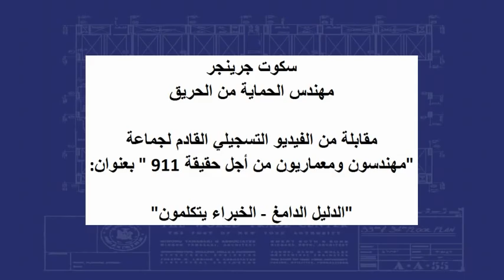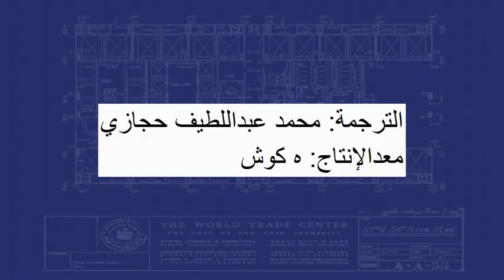سكوت جرينجر - مهندس حماية المباني من الحريق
Scott Grainger - Arabic

حصريا - 911: الدليل الدامغ
هذه المقابلة مع سكوت جرينجر مهندس الحماية من الحريق تقدم لنا تمهيدا عن هذا الخبير قبيل ظهوره في الفيديو الوثائقي القادم الصادر عن جماعة "مهندسون ومعماريون من أجل حقيقة 911" بعنوان: "الدليل الدامغ - الخبراء يتكلمون

هذه وصلة إلى قائمة اللغة العربية لشرائط فيديو جماعة مهندسون ومعماريون من
أجل حقيقة الحادي عشر من سبتمبر.